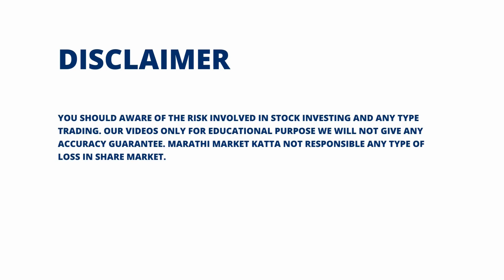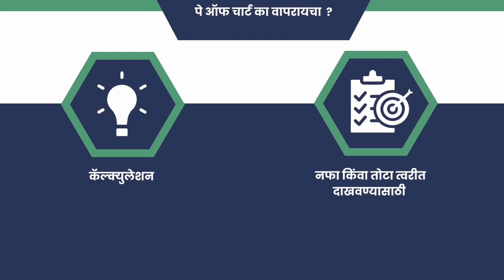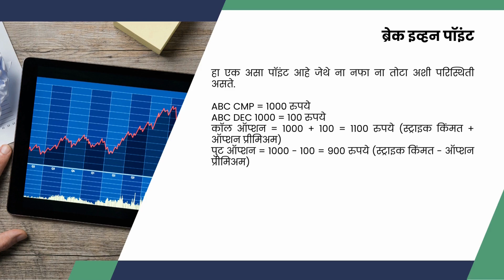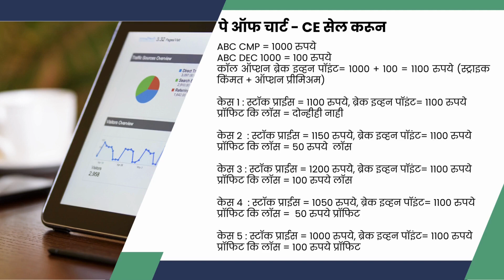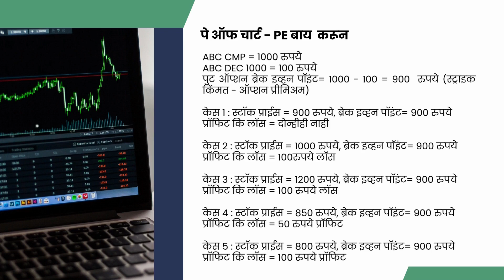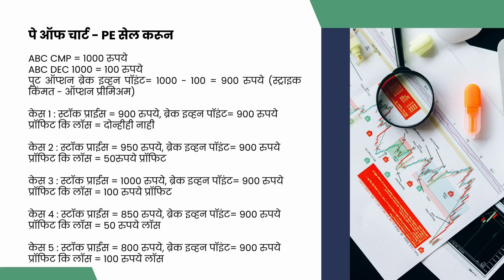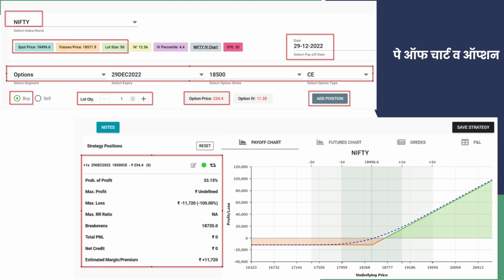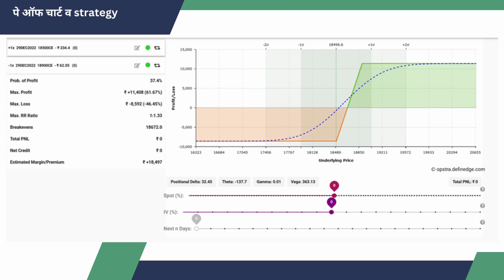PayOff Chart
In this video we will understand Option Payoff Diagram and How to calculate Profit/Loss for Options using Pay-Off Chart?

या व्हिडिओमध्ये आपण पेऑफ चार्ट समजून घेऊ आणि पे-ऑफ चार्ट वापरून पर्यायांसाठी नफा/तोटा कसा मोजायचा?

00:00 - Intro
00:07 - Introduction
01:08 - PayOff Chart or Diagram Definition
01:47 - Why to use PayOff Chart?
04:36 - PayOff Chart  - Break Even Point
06:11 - Four types Trading
06:31 - PayOff Chart - CE Buy
08:11 - PayOff Chart - CE Sell
10:49 - PayOff Chart - PE Buy
13:01 - PayOff Chart - PE Sell
14:58 - PayOff Chart - Option
19:55 - PayOff Chart - Future
20:38 - PayOff Chart - Strategy
22:18 - Option chain  - Outro

Option Chain & Pay-Off Chart
How To Control Your Strategy With Payoff Graphs
How to Read Payoff Graph?
Option Payoff Diagram क्या होता है | Option Payoff Diagram Explained In Hindi
Option Payoff Chart and Payoff Diagram